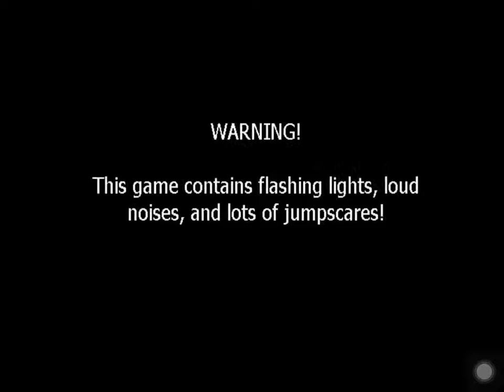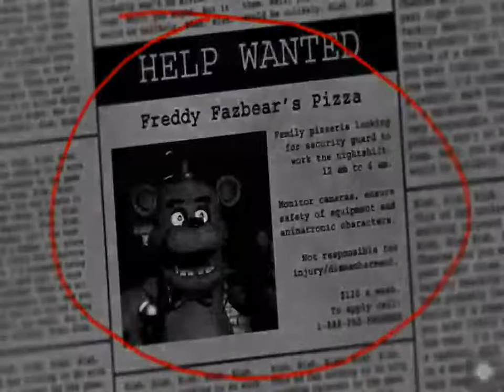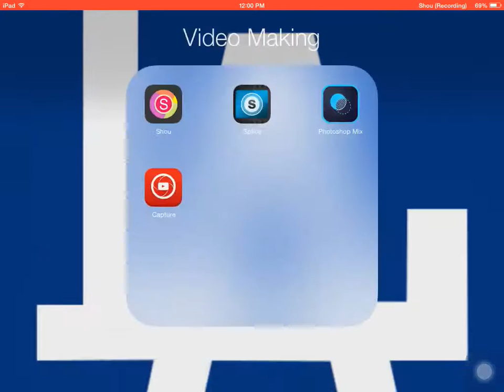Five Nights at Freddy's - Night 1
Better version coming soon. Day 2 tomorrow. My cousin will also play tomorrow. :)